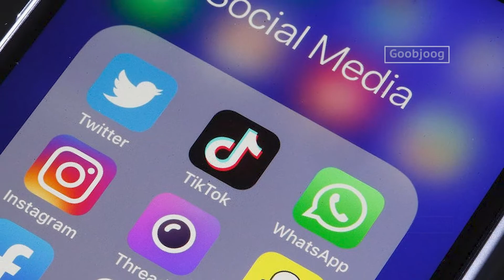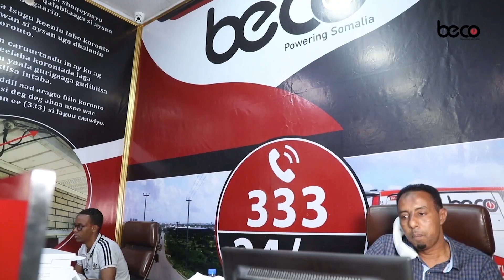“TIK TOK gabi ahaan Waan In Laga Mamanuucaa Soomaaliya” Ustaad Cabdiqaadir